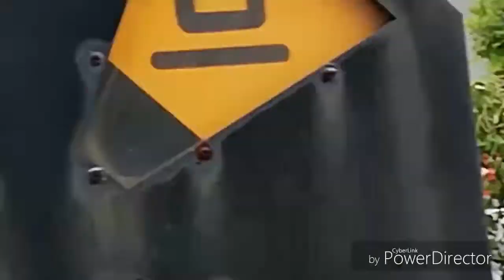ひたすら電車、神鉄 唐櫃台駅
神鉄唐櫃台駅に行って来ました。ひたすら電車を楽しんで来ました。